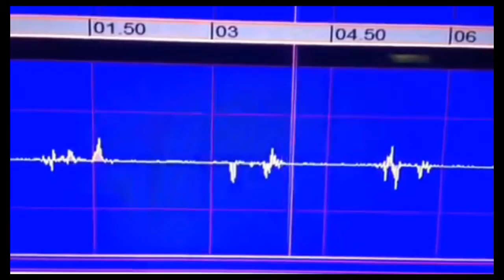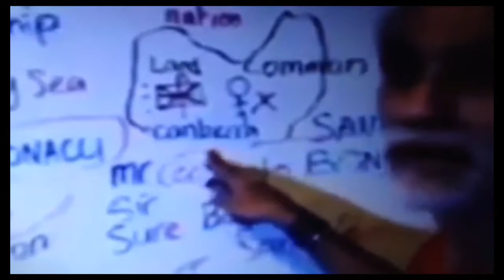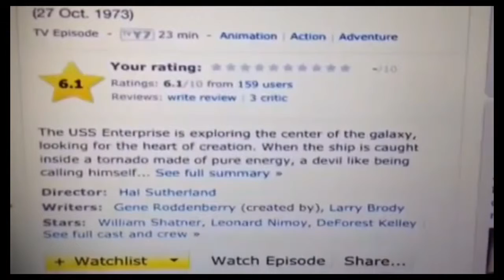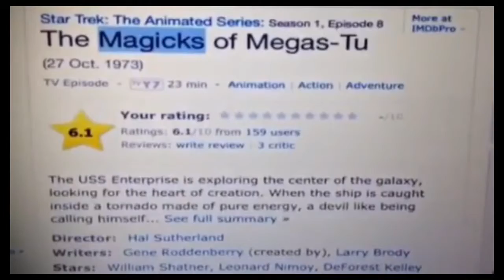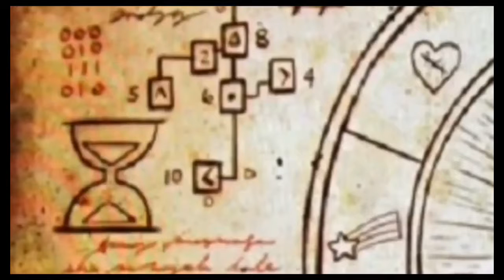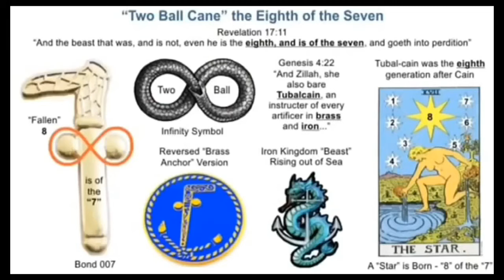II Corinthians 4:4 Satan Owns the World & He Stand on Gallons of His Own Blood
"It will take people years to figure this out that the life of the flesh is in the blood to make the atonement for your filthy soul. Once your dead, it's too late- you ain't got no blood!" -Satan The Prince of Darkness Mark Braun